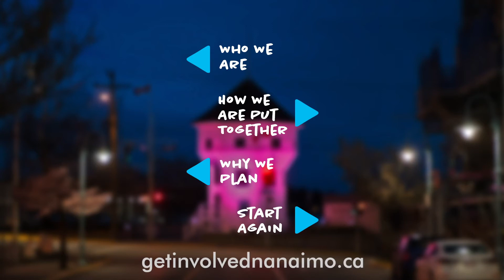ReIMAGINE NANAIMO: We Are Nanaimo (CITY of NANAIMO)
Help us reimagine our city for the next ten years and beyond. Who we are, how we plan, and our history all contribute to a bright future for our City. Who do you think we will be as a city ten years from now?

Visit us at getinvolvednanaimo.ca to share your thoughts, Nanaimo!